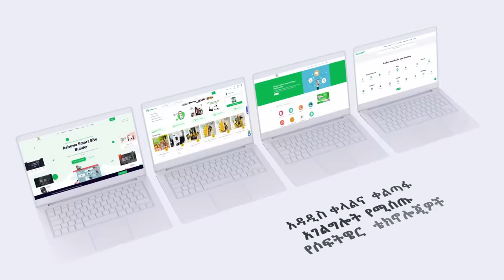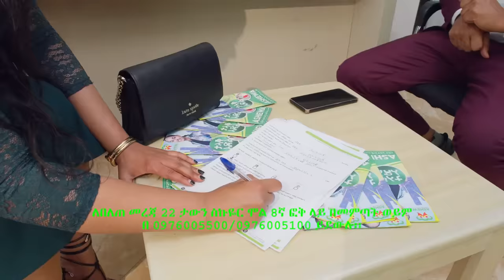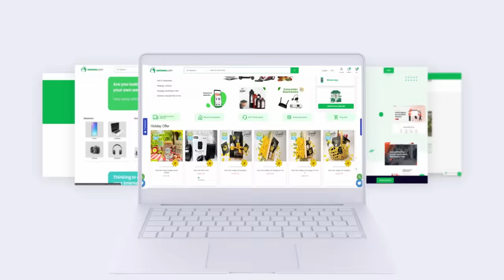ከ ፈንጅ አምካኝነት የግል ጀት እስከመግዛት ያልተሰማዉ ድብቁ ታሪክ | ከስኬቱ ጀርባ Rich Man Miko / Keseketu Bestejereba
Miko Mikee, [10/6/2023 8:20 AM]
ከ ፈንጅ አምካኝነት የግል ጀት እስከመግዛት ያልተሰማዉ ድብቁ ታሪክ | ከስኬቱ ጀርባ

Miko Mikee, [10/6/2023 9:09 AM]
"Behind Your Success: The Inspiring Journey of Firew Tufa

🌟 Prepare to be inspired as we delve into the incredible success story of Firew Tufa